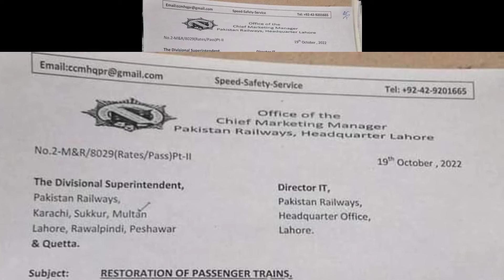restored after 2 month awam Express and Pakistan Express#pakistanrailways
پاکستان میں سیلاب کی تباہ کاریوں کے بعد تقریبا دو ماہ بعد پاکستان ایکسپریس کراچی سے راولپنڈی اور عوام ایکسپریس پشاور سے کراچی بحال ہونے کو تیار عوام ایکسپریس پشاور سے کراچی اور کراچی سے پشاور بیس نومبر کو اور پاکستان ایکسپریس راولپنڈی سے کراچی اور کراچی سے راولپنڈی 25 نومبر کو بحال ہونے جا رہی ہے۔